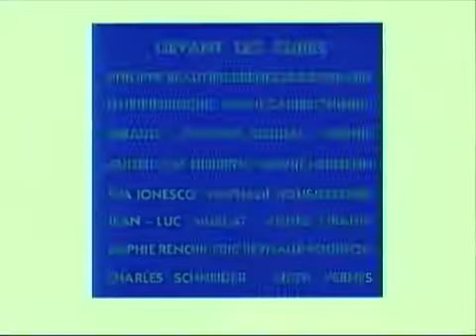CUBIC #5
Créé au siècle dernier par T.Chabrol et F. Guillard